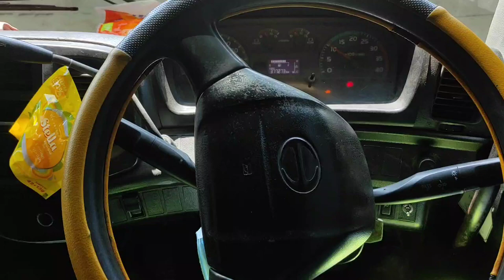Cara Parkir Mundur Kekiri Truck Trailer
dukungan kalian begitu berarti bagi channel ini supaya lebih berkembang lagi, bisa menghibur dan berbagi pengalaman tentang dunia kerja MasBet 🙏